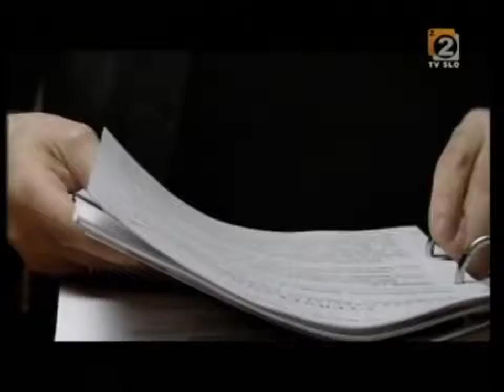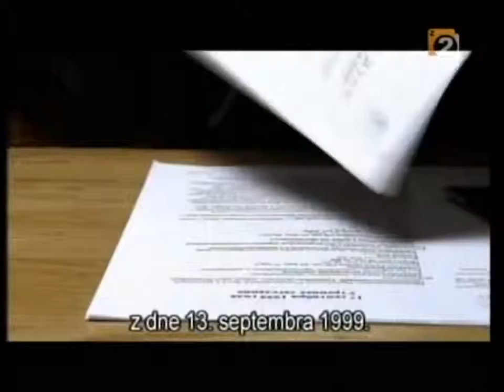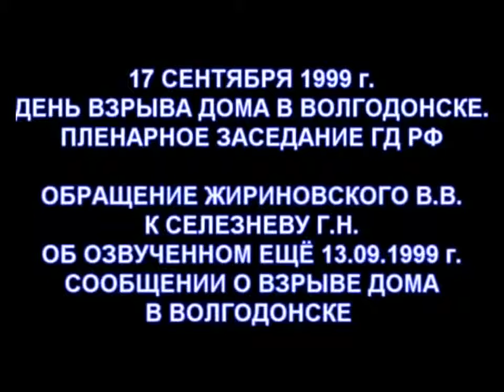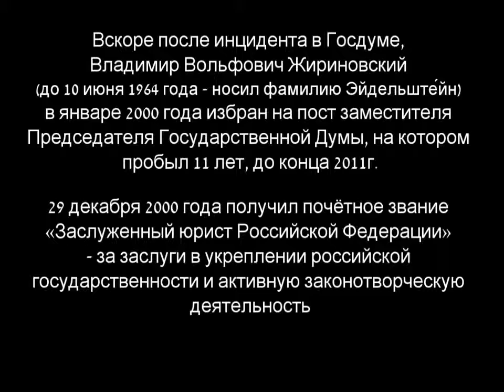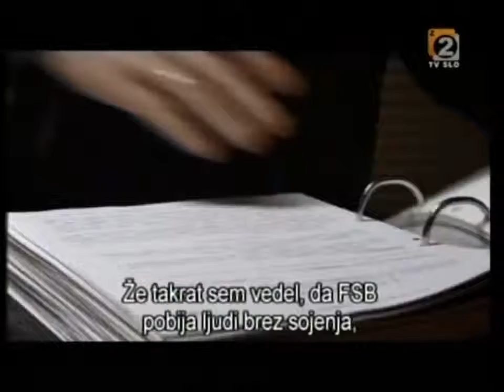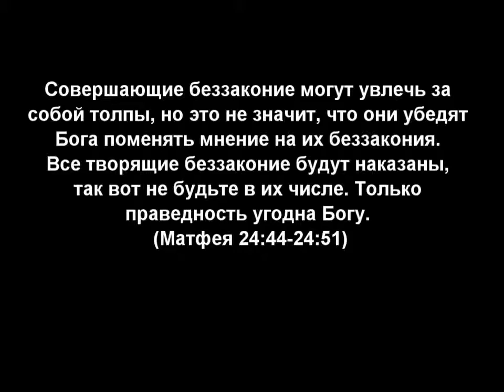Литвиненко о взрывах домов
правда о том как хуйло пришел к власти.